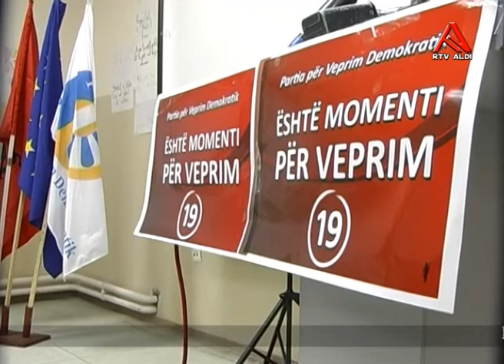Tubimi parazgjedhor per zgjedhjet parlamentare 2014 ne B.L - Zhunicë